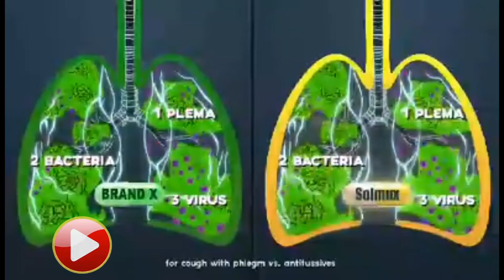MY FIRST TV COMERCIAL